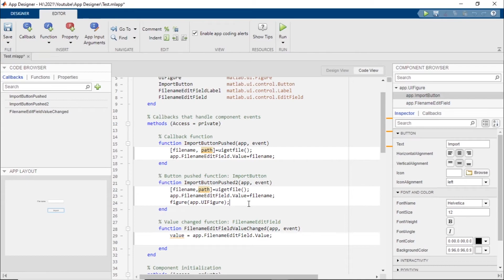How to import a file in App Designer | MATLAB | Read a file in GUI | uigetfile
A short video on how to import a file name or path or its content in App designer of Matlab GUI. With Matlab app designer you can easily make beautiful and functional Graphic user interface with few clicks. Learn app designer GUI.